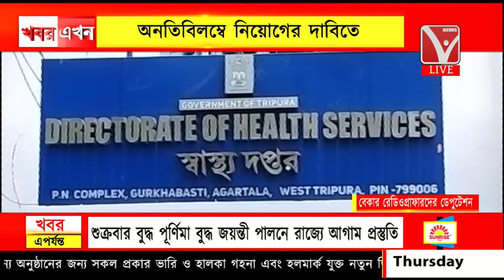বেকার রেডিও গ্রাফারদের ডেপুটেশন, স্বাস্থ্য দপ্তরের অধিকর্তার কাছে